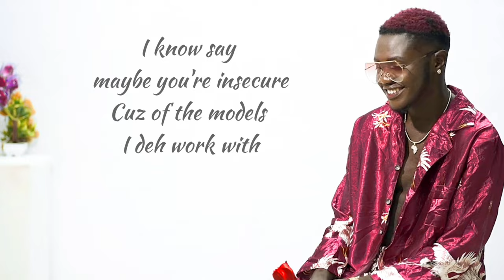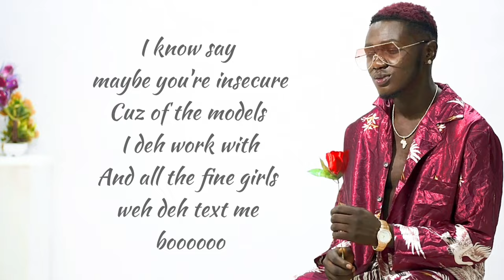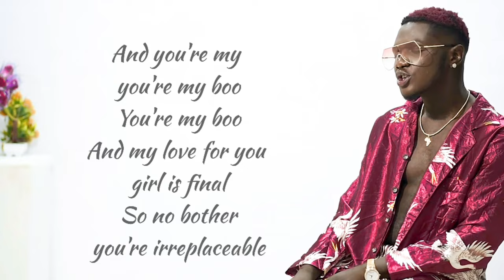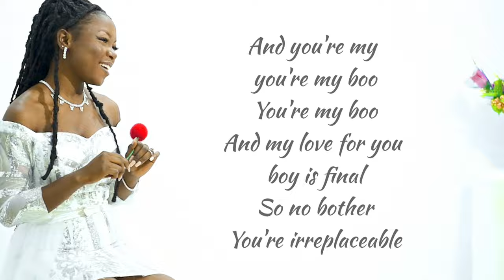Loic Sumfor & Pecutie - DejaVu (You are You) [Official Lyrics Video]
Performance: Loic Sumfor & Pecutie
Title: DejaVu Lyrics Video
Written & Composed by: Loic Sumfor & Endy Baba
Produced by: Godemma de beat doctor
Video Directed by: Endydidit